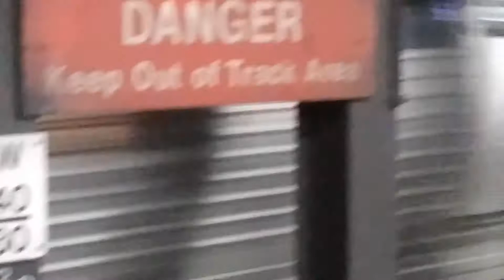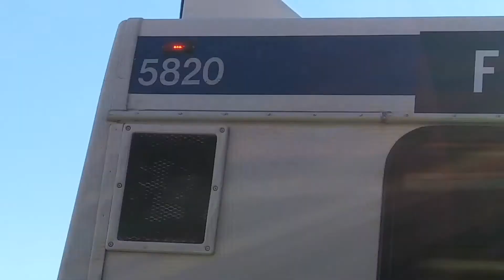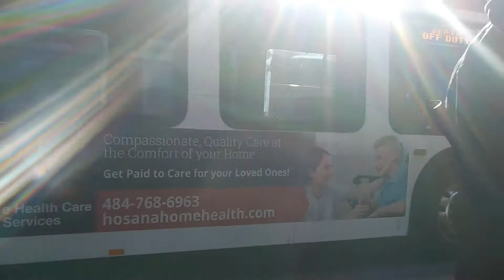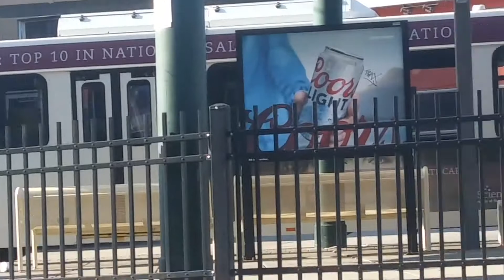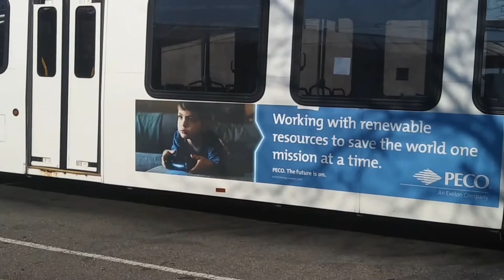Musical ZF's Transit Scenes S1 E4: December 2018 Edition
It been a very busy month for me to do a lot of recording, which this is more longer than the last one, as we end 2018 with a collection of scenes of buses, trolleys, and trains that was taken throughout the entire month. Hoping 2019 will be better as there be more other stuff that needed some attention, well Enjoy. Also, this video will be a tribute to the remaining DD50 series Buses that is facing extinction onto 2019.

VEHICLES IN PARTICULAR ORDER
1981 Kawasaki LRV
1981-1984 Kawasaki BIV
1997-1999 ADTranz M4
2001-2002 New Flyer (Detroit Diesel 50 Series) D40LF
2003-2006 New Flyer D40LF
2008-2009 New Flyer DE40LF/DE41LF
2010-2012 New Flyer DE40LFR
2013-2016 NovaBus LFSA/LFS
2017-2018 New Flyer Xcelsior XDE40